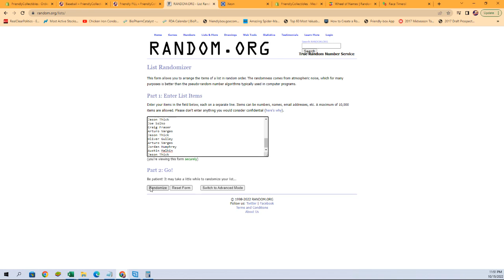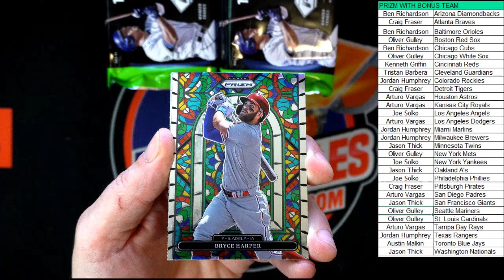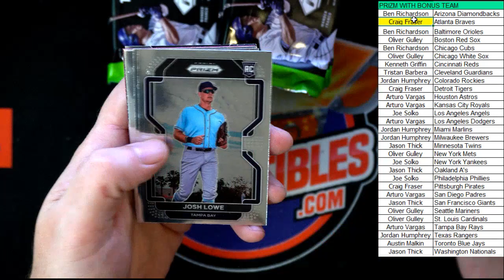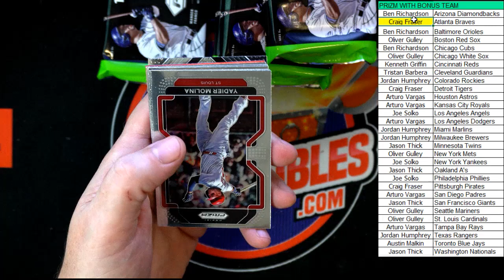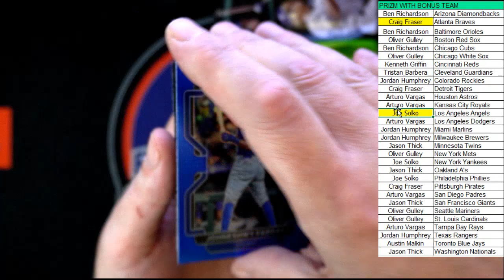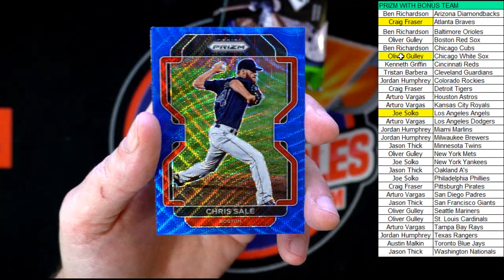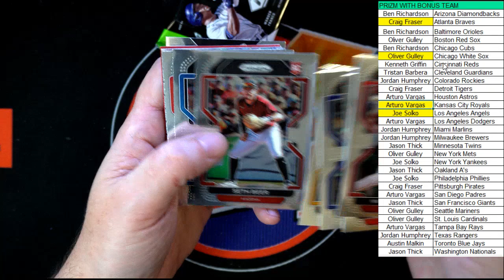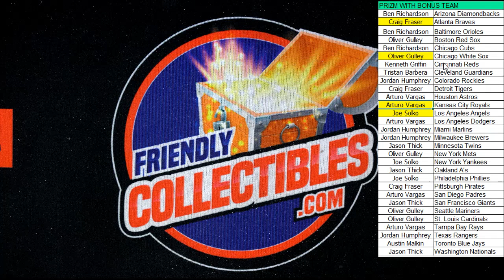2022 Panini Prizm Baseball Hobby Box ID 22PRIZMBB126